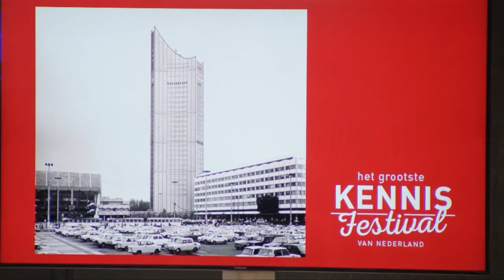Een goed gesprek met Ralph Keuning@Kennisfestival 2019